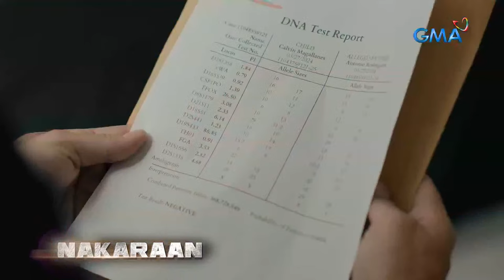Kapuso Stream April 15, 2024 | Black Rider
Ngayong gabi bibisitahin ni Alma si Edgardo sa kulungan! Ano kaya ang magiging takbo ng usapan nila? Sumakay at tumutok ngayong 8 PM sa BlackRider!